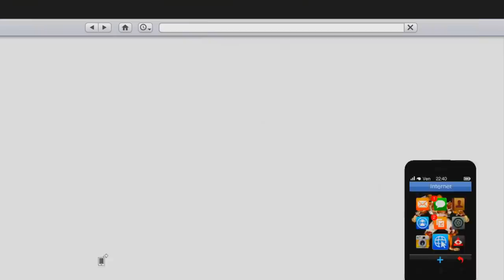NOUVELLE VOITURE 007 AVEC MITRAILLEUSE !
👻 Snap : unwinsnap